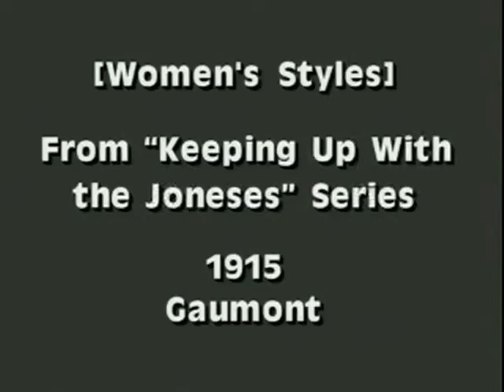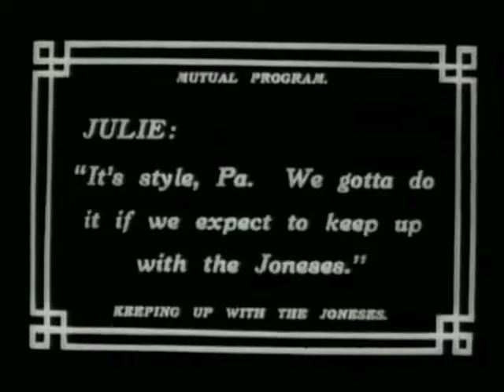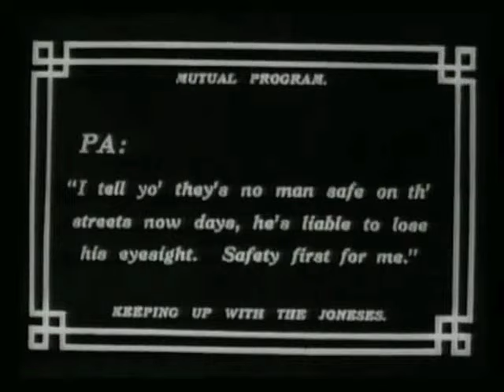Keeping Up With The Joneses: Women's Styles (1915)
KEEPING UP WITH THE JONESES is an American silent animated film. It's an adaptation of the gag-a-day comic strip by Pop Momand that ran from March 31, 1913, to April 16, 1938. There's also a Men's Styles

A domestic comedy about the McGinis family--husband Aloysius, wife Clarice, daughter Julie, and housemaid Belladonna. The simple story lines often parody society's concern with material goods as an indicator of social standing, but the series was not as narrowly focused as the title implies. The Joneses were the McGinis's neighbors, but were not depicted. They were referred to as objects of envy. This is .